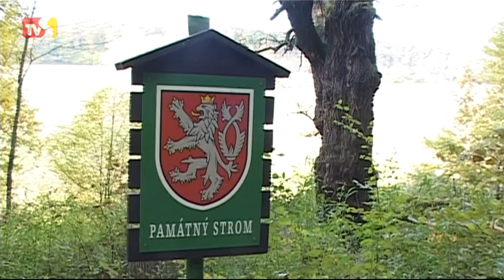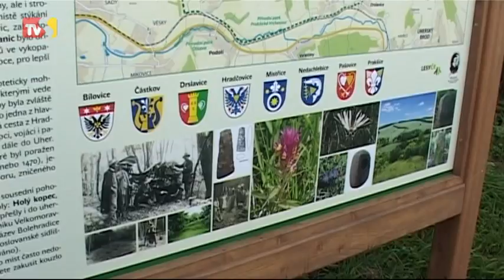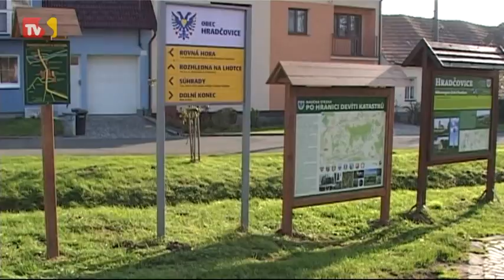TVS: Regiony 13.11.2014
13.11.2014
Město Kunovice má za sebou ustavující zastupitelstvo / Městem Strážnice prošel hodový průvod / Na prakšické vrchovině vzniká nová naučná stezka / Strážnické Fčeličky pokřtily za ovací naplněného domu kultury své už sedmé cédéčko